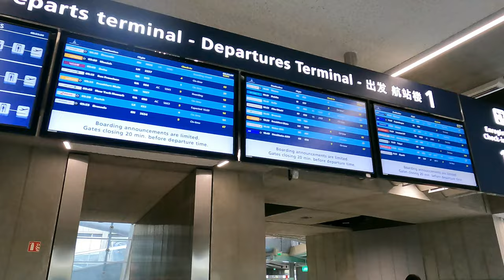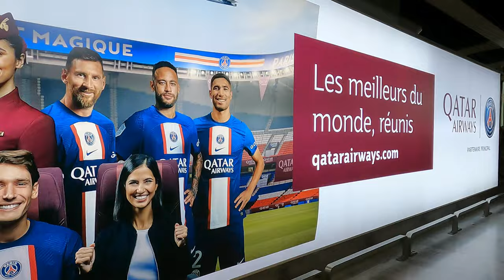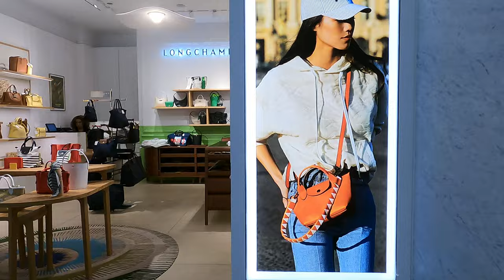🇫🇷4K60fps Aéroport de Paris-Charles de Gaulle - 95700 Roissy-en-France, France#voyage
00:00 intro
00:26 Aéroport de Paris-Charles de Gaulle
00:36 Free walking Tour Aéroport de Paris-Charles de Gaulle 95700 Roissy-en-France
Paris Charles de Gaulle Airport (French: Aéroport de Paris-Charles-de-Gaulle, IATA: CDG, ICAO: LFPG), also known as Roissy Airport or simply Paris CDG, is the principal airport serving the French capital, Paris (and its metropolitan area), and the largest international airport in France. Opened in 1974, it is in Roissy-en-France, 23 km (14 mi) northeast of Paris and is named after World War II statesman Charles de Gaulle (1890–1970), whose initials (CDG) are used as its IATA airport code.
Charles de Gaulle Airport serves as the principal hub for Air France and a destination for other legacy carriers (from Star Alliance, Oneworld and SkyTeam), as well as a focus city for easyJet. It is operated by Groupe ADP under the brand Paris Aéroport.

In 2022, the airport handled 57,474,033 passengers and 34,657 aircraft movements, thus making it the world's ninth busiest airport and Europe's third busiest airport (after Istanbul and Heathrow) in terms of passenger numbers. Charles de Gaulle is also the busiest airport within the European Union. In terms of cargo traffic, the airport is the eleventh busiest in the world and the busiest in Europe, handling 2,102,268 tonnes (2,069,066 long tons; 2,317,354 short tons) of cargo in 2019. It is also the airport that is served by the greatest number of airlines, with more than 105 airlines operating at the airport.

As of 2017, the airport offers direct flights to the most countries and hosts the most airlines in the world.Marc Houalla has been the director of the airport since 12 February 2018.